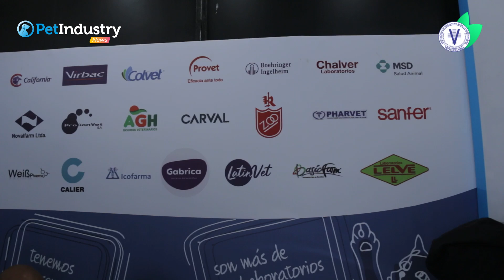Agralba: Aliados del Agro con Experiencia y Variedad en VEPA Colombia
Agralba es un distribuidor líder de insumos agropecuarios en Colombia, conoce un poco de su stand en @vepacolombia